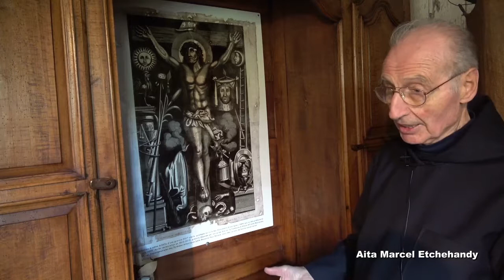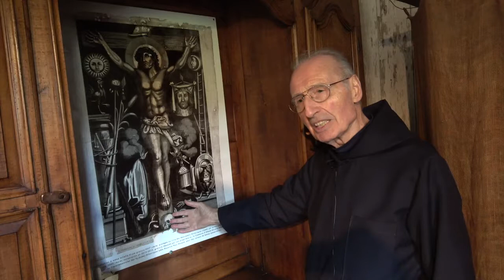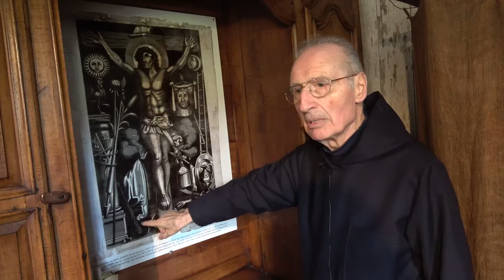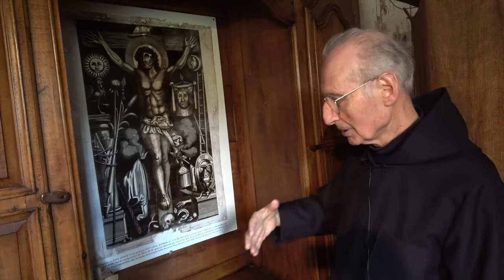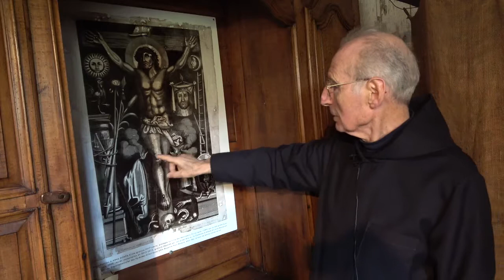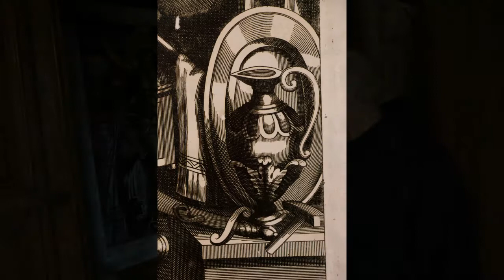Bazkazaneko eliza 2017-7 Eglise de Bascassan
Bazkazaneko elizaren bisita gid Aita Marcel Etchehandy-rekin. Zortzigarren kapitulua: sakristia, lehen partea.